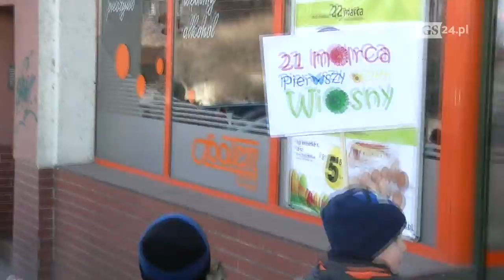Pierwszy dzień wiosny w Szczecinie. Przedszkolaki przepędziły zimę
Były wianki na głowach, pięknie wykonane własnoręcznie kwiaty z bibuły i wesołe piosenki oraz wiersze. Dzieci z Przedszkola Publicznego nr 29 w środę przeszły ulicami miasta w kolorowym wiosennym orszaku. Kiedy dotarły na bulwary w rzecze wylądowała przygotowana przez nich marzanna. Wszystko dlatego, że dziś rozpoczęła się kalendarzowa wiosna!